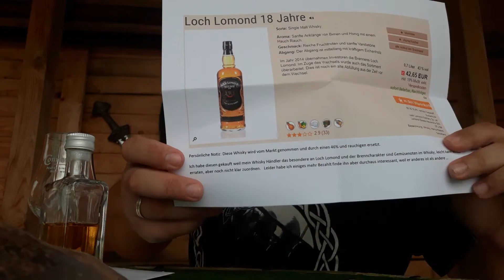Whiskyverkostung No 129 Blindtasting 02/04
Whisky Wikinger verkostet das zweite Blindsample von Josua von Met, Whisky und mehr